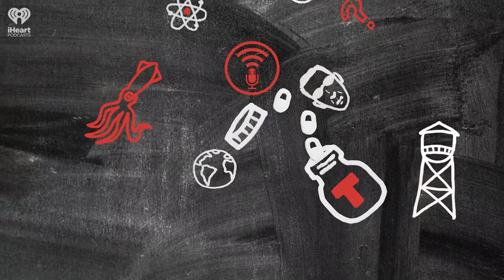How Search and Rescue Dogs Work | STUFF YOU SHOULD KNOW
All dogs are great, but some dogs work harder than others. Or play harder, depending on your view. Learn all about the good boys and girls who find lost people and recover bodies to bring humans peace and closure.